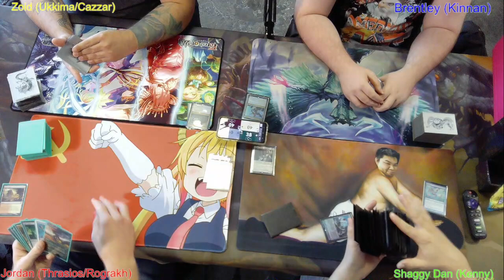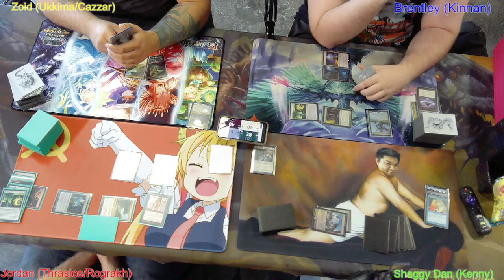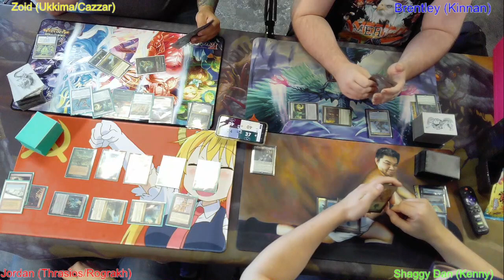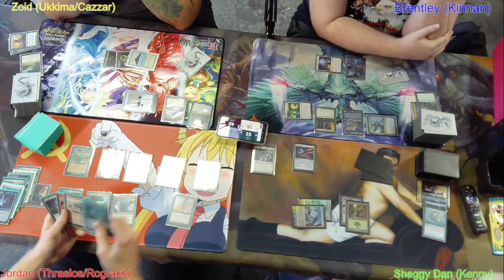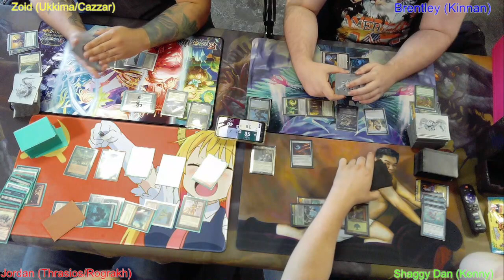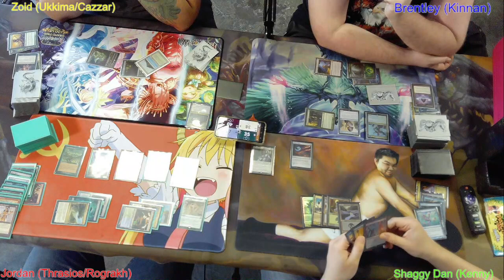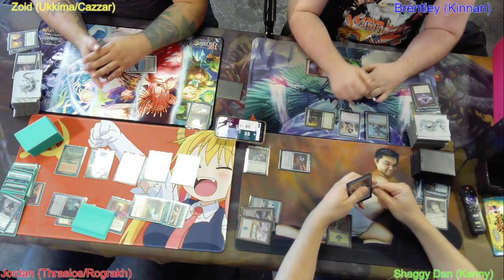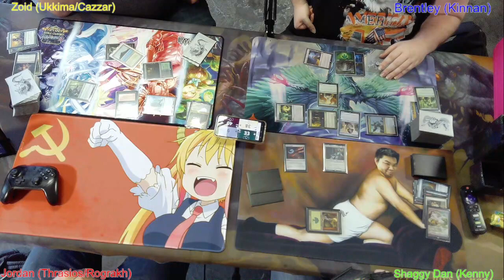CEDH Sunday Series Round 2: Ukkima/Cazur, Kinnan, Thrasios/Rograkh, King Kenny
Round 2 of week 2 gets going and the winners of the previous pods are out for blood. Who will get the win? Find out now.